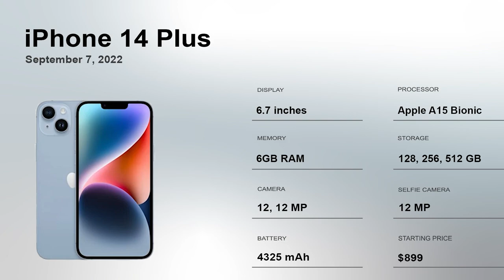Evolution of PLUS iPhones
Every iPhone series with a Plus model